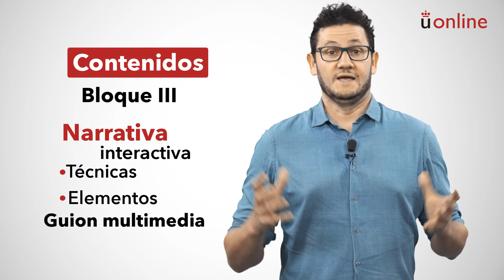Servicios en Telecomunicaciones. Presentación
Grado en Ciencia, Gestión e Ingeniería de Servicios - Servicios en Telecomunicaciones. Presentación

aulavirtual.urjc.es
cied.urjc.es